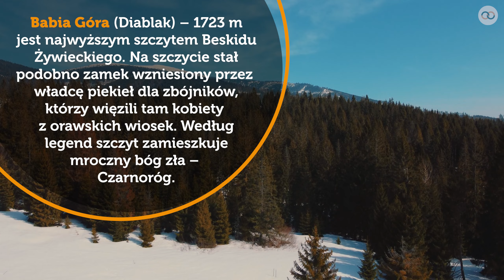Gravelem wokół Babiej Góry – rowerowa pętla po Beskidzie Żywieckim (gravel/trekking) – 85 km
Kaprysy Białej Królowej… „taniec Pingwina na szkle”… i sztuka gravelowego wypychania, czyli…

Stryszawa – Przełęcz Cicha – Koszarawa – Przyborów – Krzyżówki – Krzyżowa – Korbielów – Kohútová Dolina  – Czyżów Wierszek – Zubrzyca Górna – Zawoja – Stryszawa

Ostatni dzień zimy postanowiłem poświęcić na gravelową rundę wokół jednego z dobrze znanych górskich masywów zarówno po polskiej i słowackiej stronie. Wiedziałem, że zimowa wizyta u Królowej Beskidów zwłaszcza w górnych partiach leśnych ścieżek nie będzie zbyt lekka i zamiast przyjemnego gravelowego kręcenia, czeka mnie doskonalenie niełatwej sztuki zimowego wypychania… Pogoda jednak szczęśliwe dopisała, ale niektórych odcinków pokrytych lodem i śniegiem na pewno długo nie zapomnę…

To już moja kolejna pętla po piękny Beskidzie Żywieckim. Wariant MTB wykręcałem ubiegłego lata Pasmem Wielkiej Raczy. Relacja tutaj

Pozdrawiam
Rafał

Muzyka:
Artlist